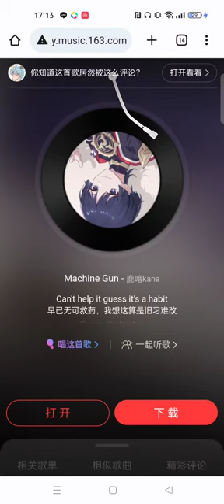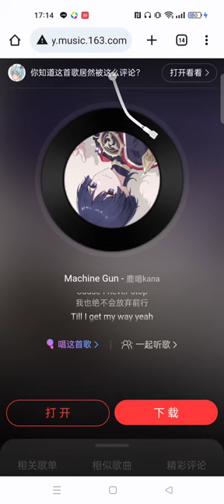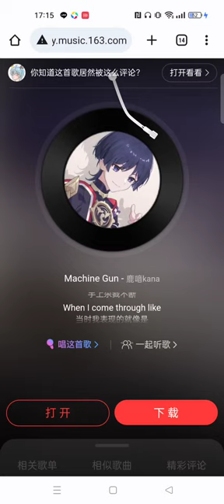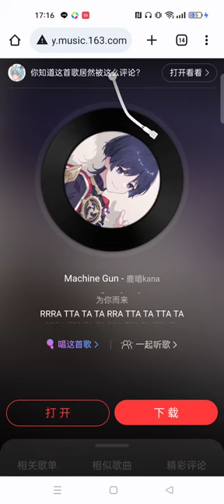龙哥（鹿喑）的歌曲-Machine Gun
歌词：
鹿喑-Machine Gun
Let's gat a little bit dirty
A little bit nasty
A little bit gross
Come no it's never too early
I need the kick badly
I'm ready to go
Can't help it guess it's a habit
Guess it's fou fun
It's juts what l do
Come no now don't you gat nervous
All the people
All the people say
Unbelievable
It'll hit ya before you know it baby
All the pepole know
I am not afraid to cause a scene tonight
I'll show ya（you）
By now you should know I do it all the time
And it's gonna be dangerous
If you get in my way
Cause l never stop
Till l get my way yeay
I am on top now
Killing non-stop yeah
When I come through like
through like a
through like a
Ma-ma-machine gun
RRRA TTA TA TA RRA TTA TA TTA TA
Baby we're just getting started
Turn this shit up and
Blow up the place
Come on now don't try to hide
Cause you can run
But nobody survives
Unbelievable
I'll show ya（you）
Killing non-stop yeah
through like a
through like a
Ma-ma-machine gun
I'm coning for ya（you）
coning for ya（you）
coning for ya（you）
Baby l told you
I am the best
I'll show ya（you）
I'm crazy
A monster
And when I'm done you'll need a doctor
It's G to the U to the M to the I
No one's gonna wanna hear you cry
Any last words? Just say goodbye
I'm wanna go-go off tonight